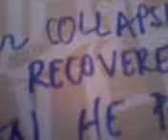in 1964 Stwiner..